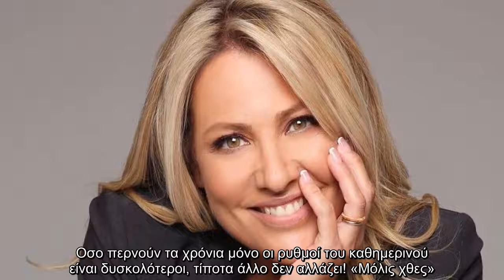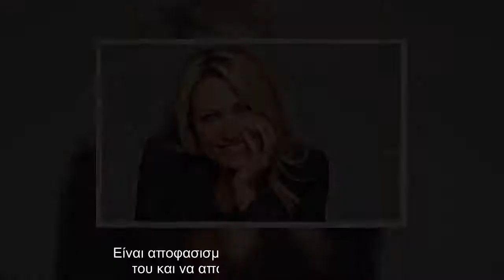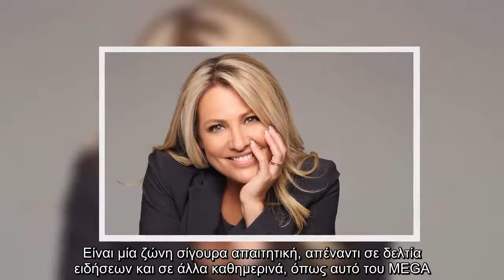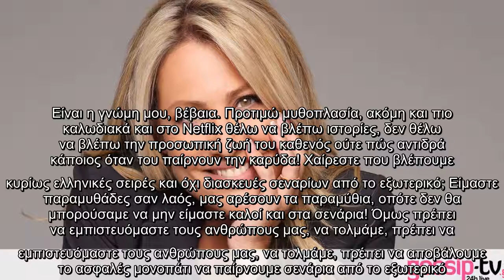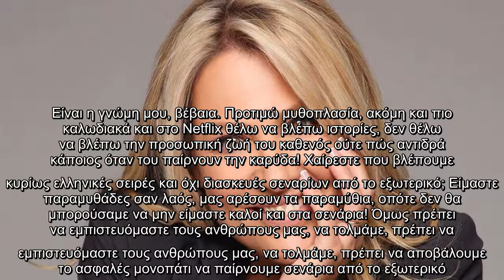ΜαριάνναΤουμασάτου: «Δεν συμπαθώ τα ριάλιτι. Δεν θέλω να βλέπω την προσωπική ζωή του καθενός»